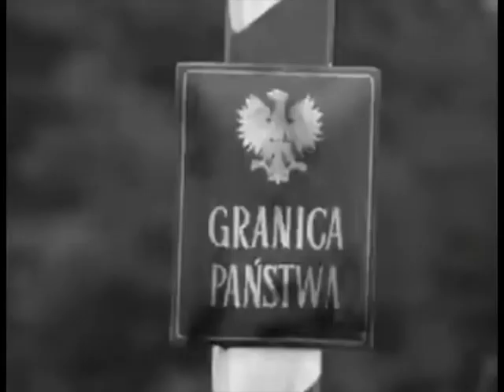Prawdziwa twarz polskiego myślistwa część II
Niektórzy już w latach 70' wiedzieli że polscy myśliwi to zwykli zwyrodnialcy i że w ich działaniach trudno znaleźć logikę.